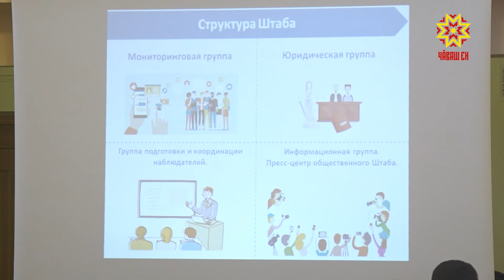Вĕрентӳ пуçланать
Ырантан Чăваш Енре авăн уйăхĕнче иртекен суйлав сăнавçисене хатĕрлеме, вĕрентме пуçлаççĕ.  Çакăн пирки паян республикăри Общество сăнавçисен штабĕн ларăвĕнче калаçрĕç. Унта политика партийĕсен пайташĕсем те хутшăнчĕç.